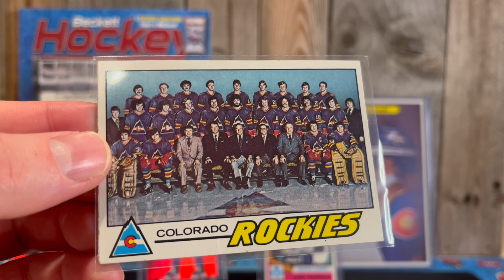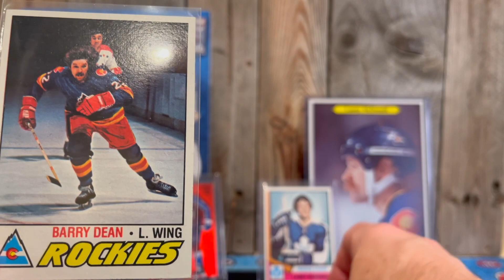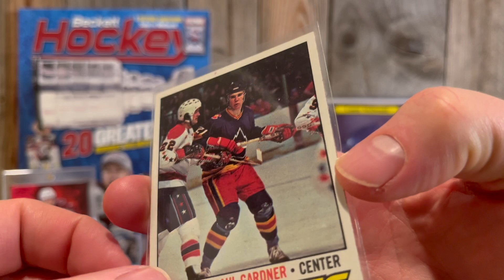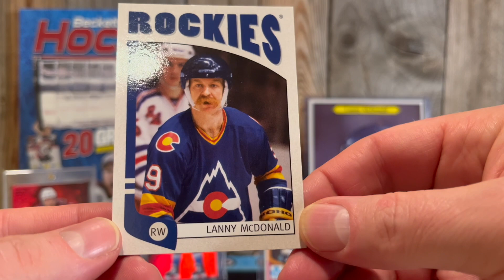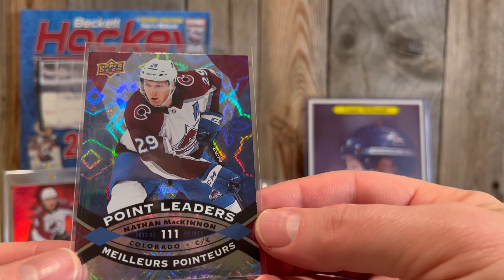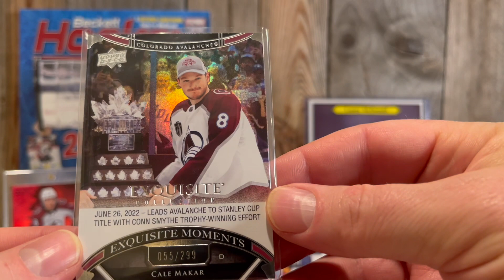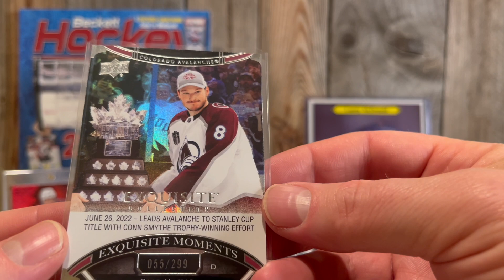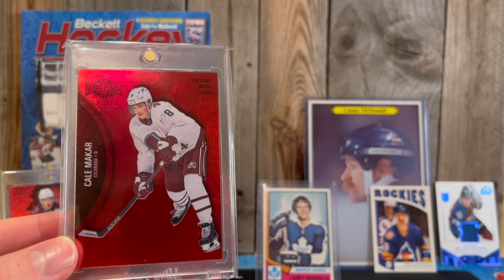All Star Hockey Cards - Colorado Avalanche and Rockies